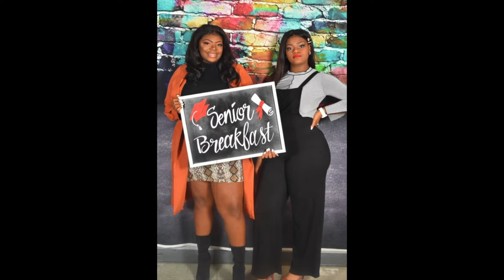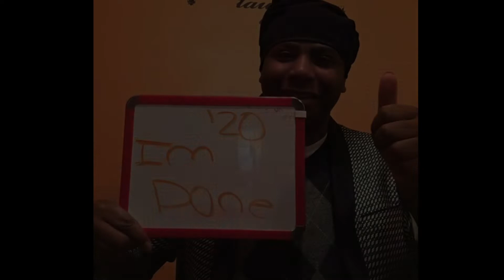Senior Video 2020